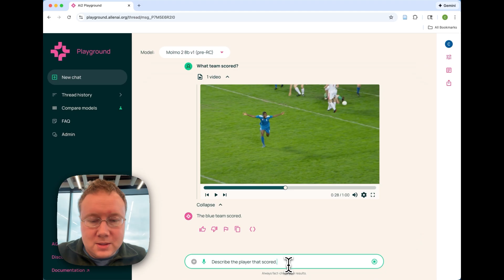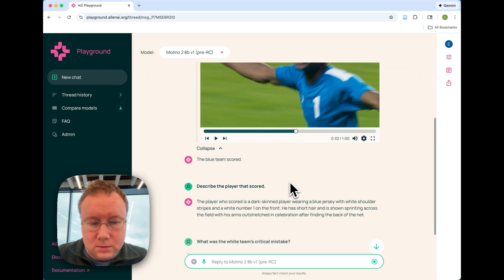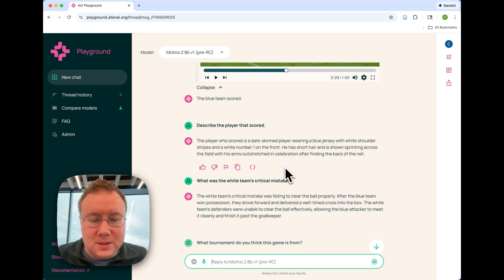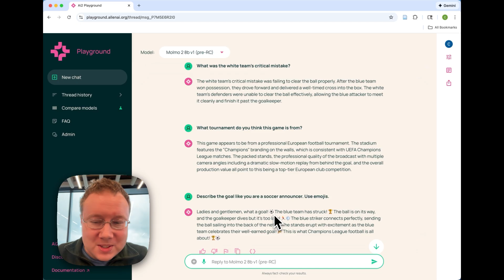Molmo 2 | Complex video question answering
Researcher Christopher Clark demonstrates Molmo 2's complex video question answering capabilities.

Molmo 2 is a state-of-the-art open multimodal model suite capable of precise spatial and temporal understanding of video, image, and multi-image sets. Building on the global impact of Molmo, which pioneered image pointing for multimodal AI systems, Molmo 2 introduces breakthrough capabilities in video pointing, multi-frame reasoning, and object tracking.